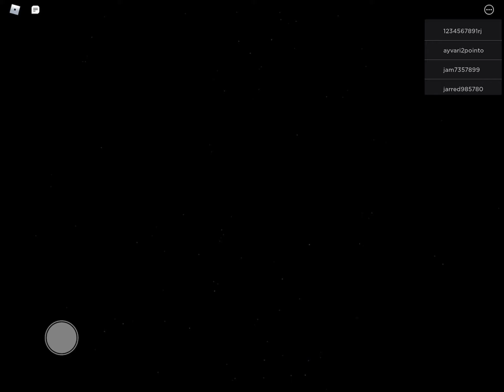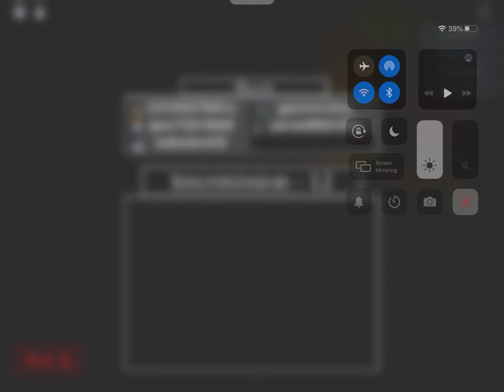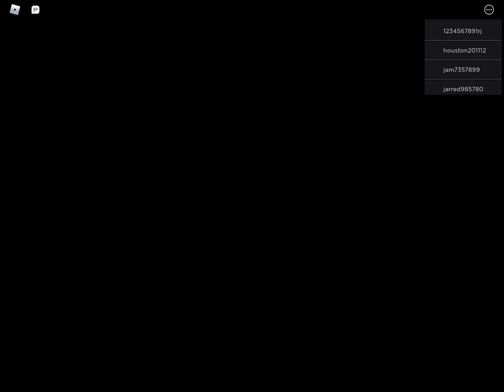Roblox piggy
Hi everyone. This is another roblox video . This roblox game is called piggy 🐷 .  I haven’t escape piggy in this video :0 😯 :(  . I played chapter 4 and chapter 12 . What chapter do you want me to play ? See my Sofia’s color adventure digital picture book 📚 video . Also see Sofia’s color adventure. See more roblox videos such as the schoolhouse 🏨 , puppet and escape the dungeon .